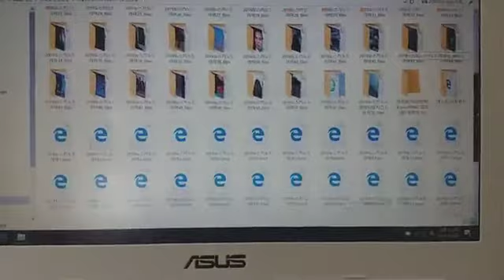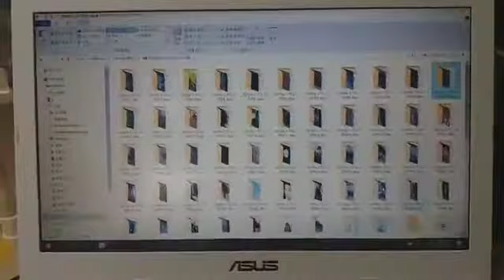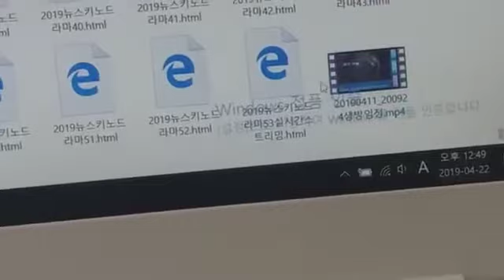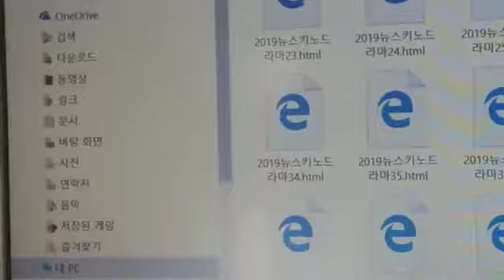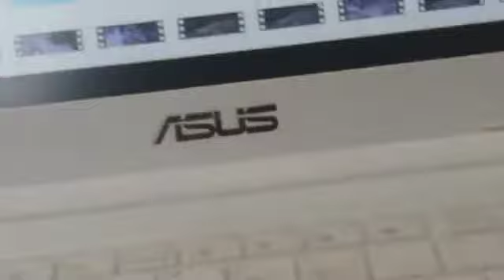K20191205T.생방"코로나세계대전"전조"뉴스키노드라마"증인보호★코로나19UNK전쟁배상위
[재생목록]UN특별시,서울💕국제적십자119발대식★국제경찰

2016.9월~ UN특별시 110.서울중앙광장,서 💕토기어화가 (5애) K자유,대한민국 "국적취득" 한국인족보등록 국민선서!
국민교육의무 6년제 헌법,제1장1조,1,2항 기독교 민주공화국, ★주권자교육 UN24개국(편찬] 국정교과서 "우리나라" 주인 들인 대한민국 5애 교육 국민족보(호적) 행정 법원칙 배운다. ★법치국가 주권자 되려면 "배워야산다" 아는것이 힘이다!"등 [국훈] 철저히 지켜 "새역사창조 인류공영 에,이바지" 국제공무원
(난민및 개인사정 월남참전,등.,국민학교 6년 입학영장(통지) 받지못해 의무교육 못 받은자들 은, 개신교 교회주일학교, 인도! 대한민국 건국이념 한국인 정체성 "충효사상"
(국어사랑 💕우리말글.새국민의무 행정 각종신고 기초생활)

★오늘날 국민학교 (초등학교) 교회주일학교 교사 학생 만학도 ★국민주말학교 6년제(국민+주일) 매주,토.산증인 국정교과서 "태극기광장 대한문교단서 UN반핵 반전 반공! 지구촌평화행군 ★119대장이승원, 월남참전 CIA8 켈로 💕 국제 난민캠프촌 "홍익인간,대한문110만,권씨기로회,보신각(터)기독교육전파사명".신아관파천(국제법)6.25UN군,인천상륙작전!세계,제1첩보부대""흩어진한민족,전쟁난민"7개국어기본삶"십시일반"사간원,건국어새한글